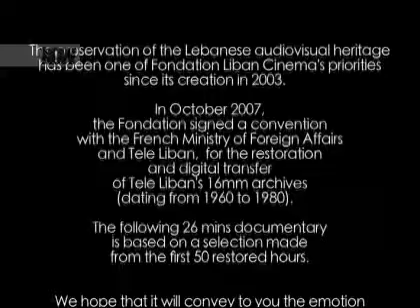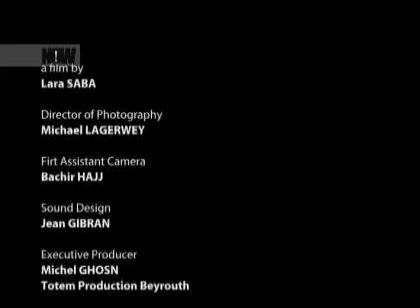ذكريات مبعثرة - الجزء الثاني - NOW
صرخة لإنقاذ أرشيف لبنان الستينات والسبعينات